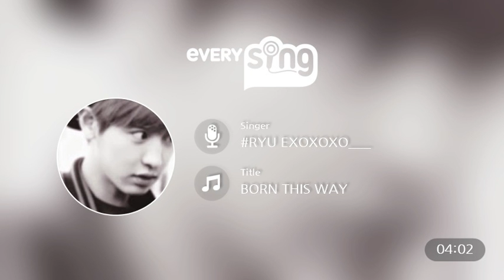[everysing] BORN THIS WAY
Singer : RYU EXOXOXO___
Title : BORN THIS WAY

everysing APPLICATION

▶ Features ◀